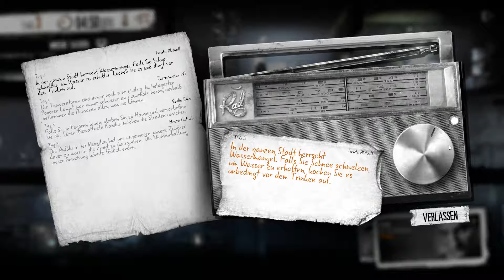This War of Mine The Little Ones | Gameplay German # 05 | Wir werden geplündert | Let´s Play Deutsch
Kommentiertes Gameplay/German von SammyLP

This War Of Mine: The Little Ones vermittelt auf schonungslose, zum Nachdenken anregende Weise, wie eine Gruppe Zivilisten im Krieg überlebt.

Neu ist die Geschichte der Kinder: Beschütze und sorge für sie, während sie dem Krieg trotzen, wie es nur Kinder können. Lehre, erziehe, und forme emotionale Bindungen, wenn du in dieser einzigartigen Erzählung um das Überleben kämpfst.

Merkmale:
• Realistische, fesselnde Geschichte, die auf wahren Begebenheiten beruht.
• Schwierige, folgenschwere Entscheidungen über Leben und Tod.
• Fertige Waffen, Betten, Öfen, Spielzeuge und mehr an.
• Überstehe zufällige oder vorgefertigte Szenarien oder erstelle sie selbst mit neuen Charakteren!
• Erlebe den Krieg durch Kinderaugen, mit der Einführung von Kindern als Überlebenskämpfer.

Wenn dir das Spiel gefällt , bitte Untersütz die Entwickler und Kauf das Original